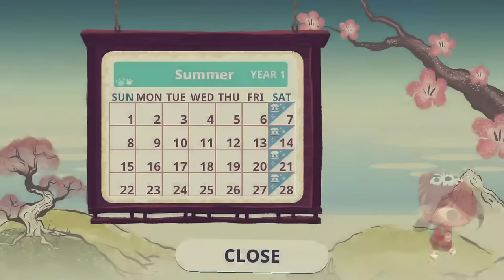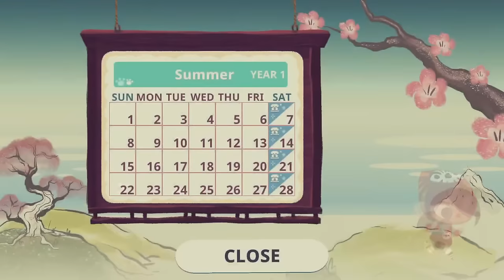My Full SECOND Month In Mineko's Night Market | #1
Welcome to the live stream! Today we're gonna be continuing our journey in Mineko's Night Market! We'll be exploring the island of Mt. Fugu, crafting cool stuff, eating yummy food, and petting a lot of cats, all while trying to uncover the mysteries of the island and restoring the night market to it's former glory!

Chat Rules
1. I’d like to stress that repeatedly spamming suggestions, comments, or questions is not allowed. I’m reading all the chats so if something catches my eye I’ll say it out loud, but if you spam repeatedly I’m gonna ignore the suggestion (even if it’s really good). My lovely mods don’t deserve to deal with that and it makes it less fun for everyone else.
2. Hate-speech, slurs, threats, harassment, or any other kinds of disrespectful speech directed toward others won't be tolerated. Please respect others 🙂
3. Please keep the chat PG-13 and don't discuss any inappropriate topics; we've got people of all ages in the community and I'd like for everyone to be included and comfortable!
4. No links or self-promotion in the chat please.
5. Have a good time! 💥